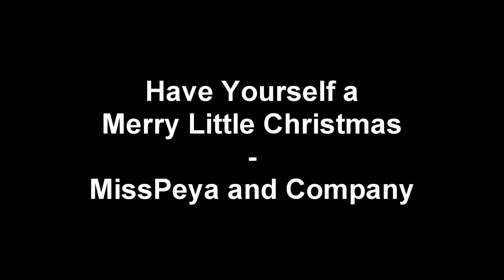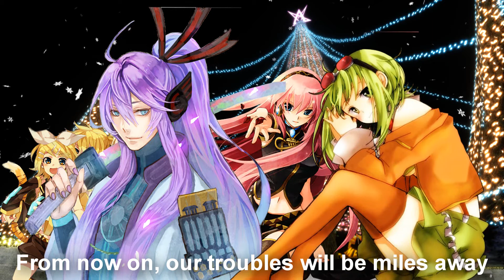[MissPeya and Company] Have Yourself a Merry Little Christmas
Edit: I'm in a giving mood, so I rendered the song to take out the instrumental, giving you a vocals-only version. From me to you.

I felt a bit bad for not having a video for Christmas last year. Have a major Vocaloid choir.

Merry Christmas, Happy Hanukkah, Happy Kwanzaa, and Happy Holidays all around.

Thanks to Metragoon for letting me use his Kaito V3 and Gumi English. I owe that guy a smoothie or something.